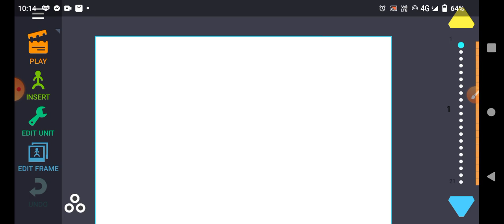Read in the description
Nazis surrender and become half (west germany and east germany 😅

Allies
usa
Uk
Soviet union
canadian